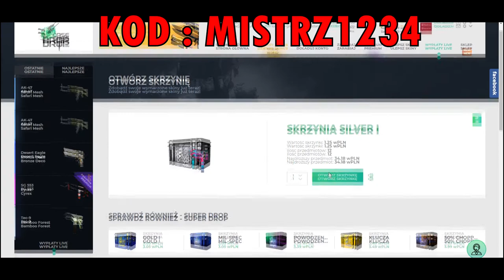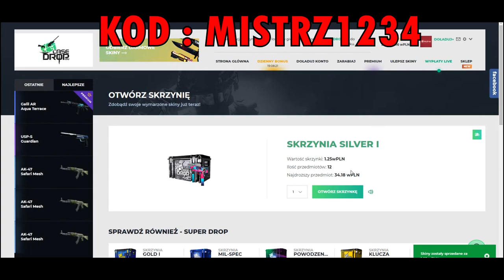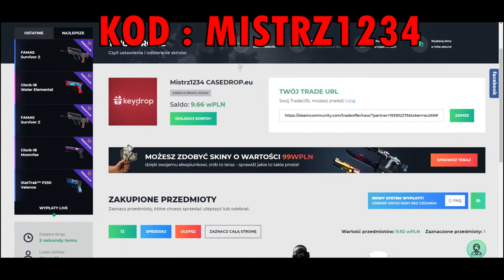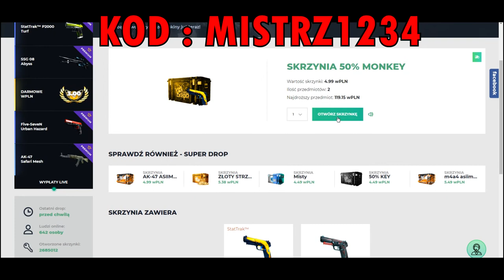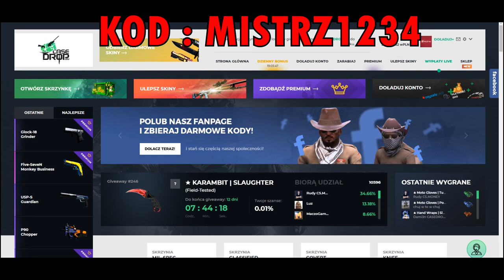OMG NAJLEPSZA AWPA JAKĄ MOGŁEM TRAFIĆ!!!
Kod:Mistrz1234